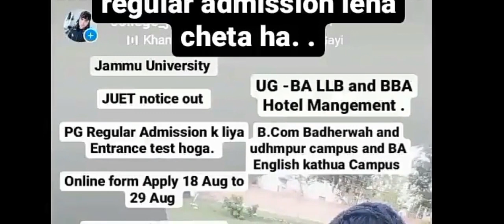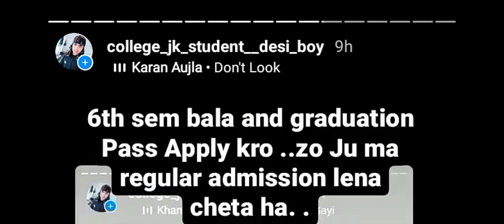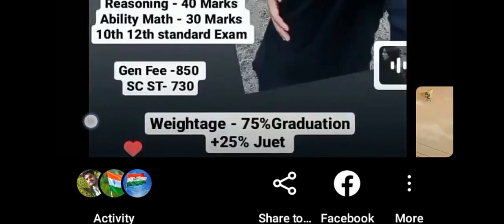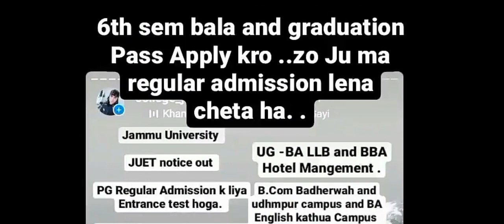PG/UG Admission Entrance test 👉😲. New update .Jammu University. 2022 .